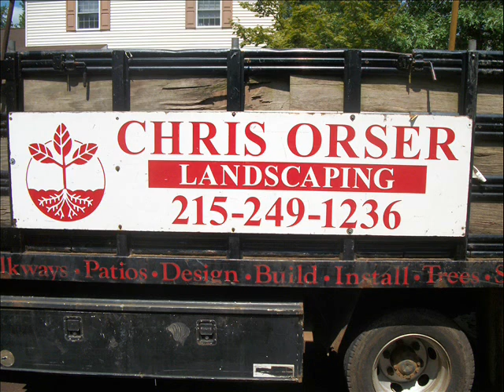Stacks of Firewood.Bensalem Area: Bucks County, PA: orserlandscaping.com